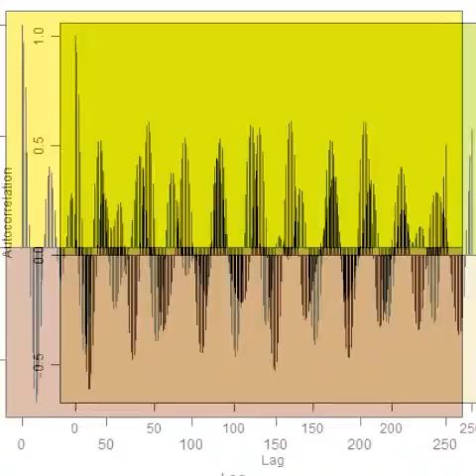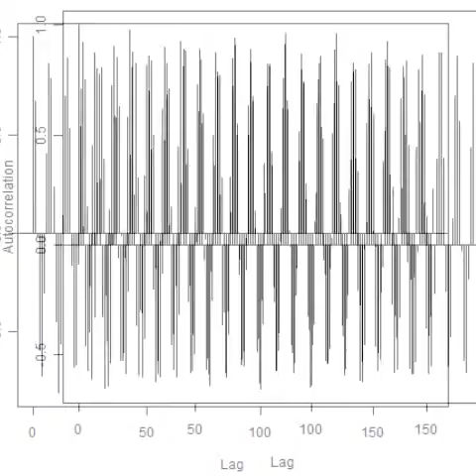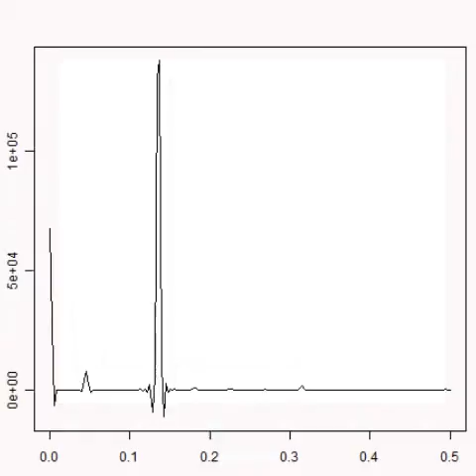スライドショー 超音波実験（超音波テスター） ultrasonic-labo